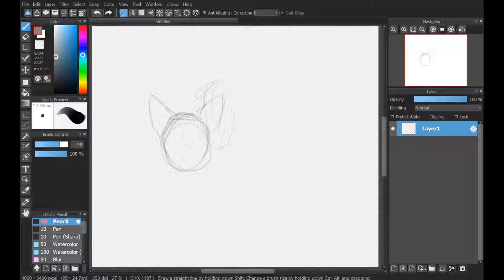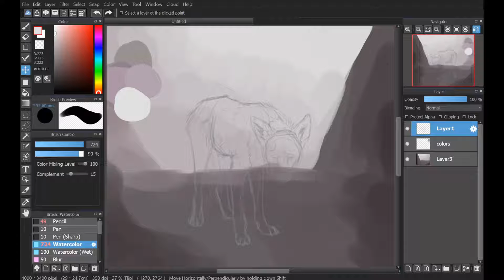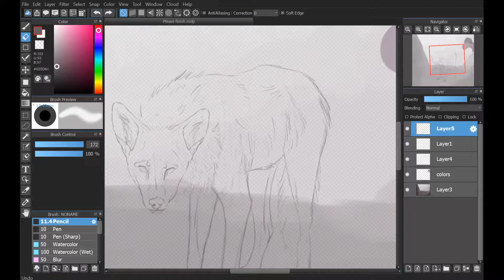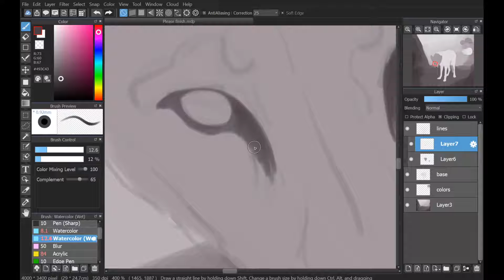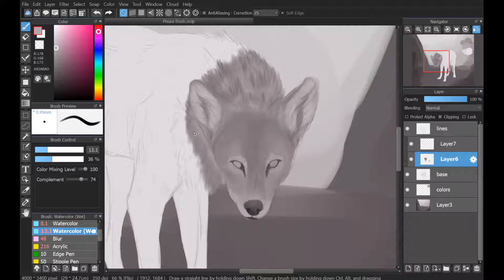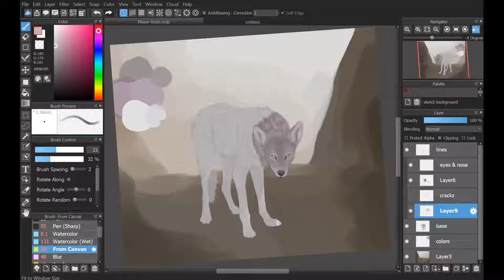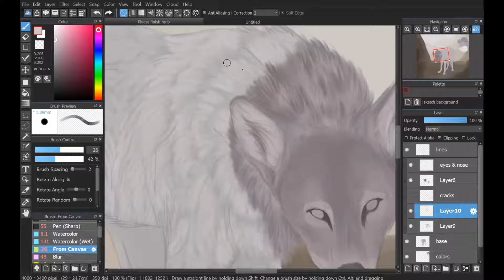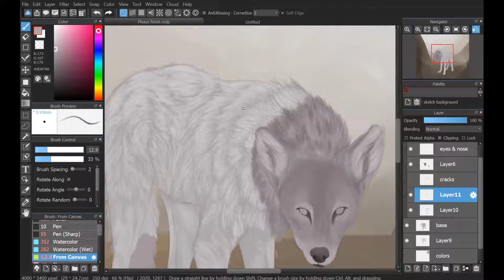ChickenSmoothie Pet Redraw | Medibang SpeedPaint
heyo ! this is a recording of me painting a Chicken Smoothie pet that I have posted on my instagram